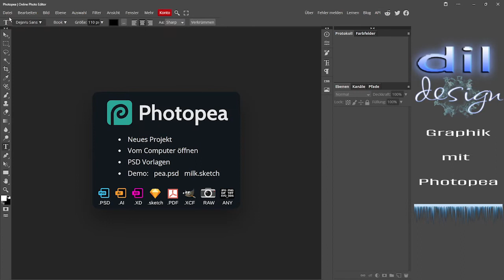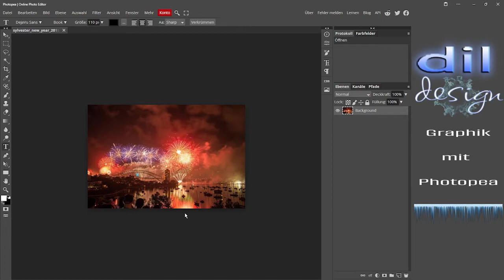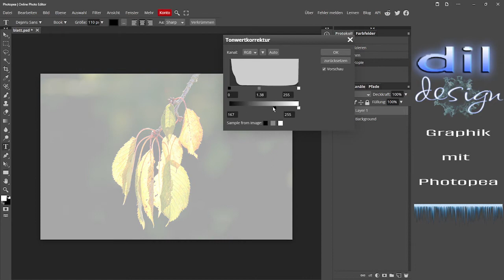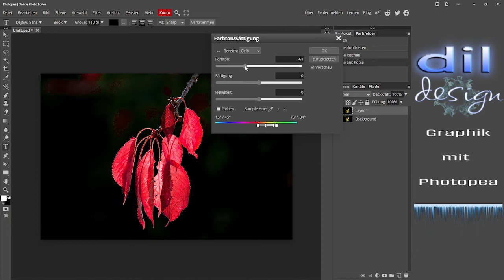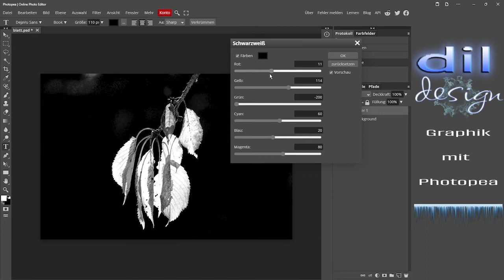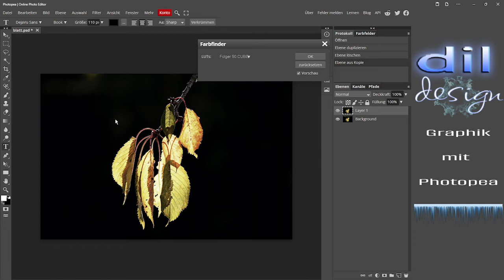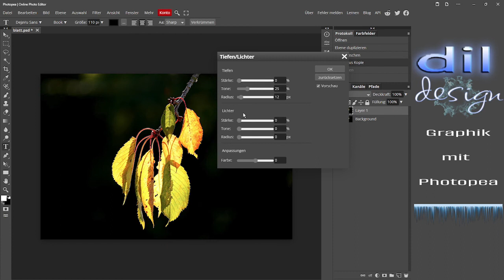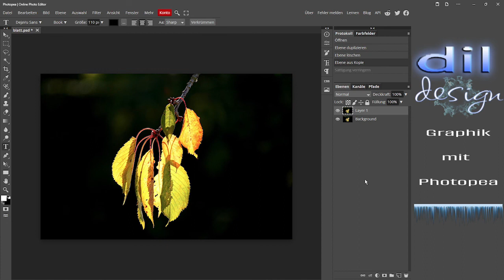Photopea - Einfache Bildbearbeitung (Simple image editing)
Tutorial: Einfache Bildbearbeitung